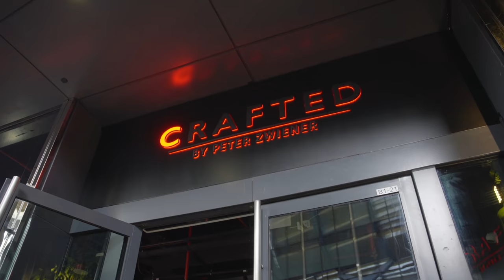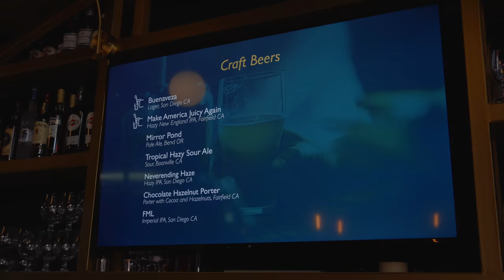SHE ORDERED THE ENTIRE MENU?! | $800 BURGER PLATTER CHALLENGE! | Burgers from Wolfgang Steakhouse!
In this video, we went down to Crafted by Peter Zwiener to do a full menu challenge! Megan went crazy and ordered $800 worth of burgers, watch the entire video to see if we're able to finish this massive feast!

Visit Crafted by Peter Zwiener at:
26 Beach Rd, B1-21 South Beach Avenue, Singapore 189768

Megan Chia - @meggychiaaaa

5 Purvis Street, #01-03, Singapore